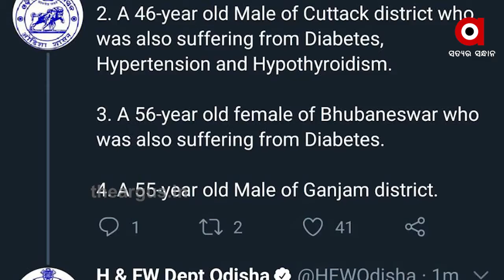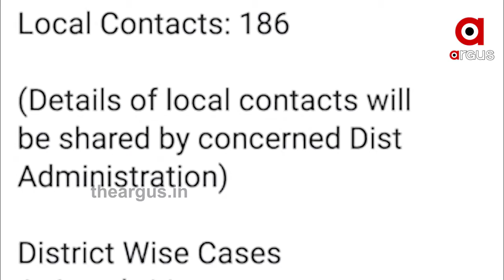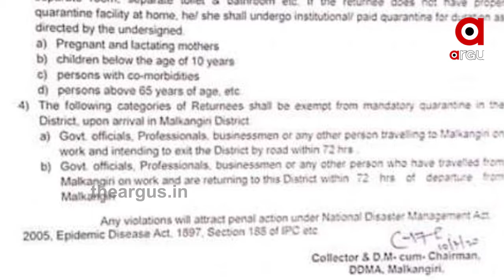ରାଜ୍ୟରେ ବେକାବୁ କୋରୋନା ସ୍ଥିତି....|TheArgus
ରାଜ୍ୟରେ ବେକାବୁ କୋରୋନା ସ୍ଥିତି । ଆଜି ପୁଣି 570 ପଜିଟିଭ ଚିହ୍ନଟ ହୋଇଥିବାବେଳେ 5 ମୁଣ୍ଡ ନେଇଛି ମହାମାରୀ । ଗଞ୍ଜାମରେ ସର୍ବାଧିକ 218 ପଜିଟିଭ ବାହାରିଛନ୍ତି । କୋଭିଡ ସ୍ଥିତି ଦେଖି ଅନୁଗୋଳ, ଢେଙ୍କାନାଳ, ମାଲକାନଗିରିରେ କଟକଣା ଅଧିକ ବଢିଛି .